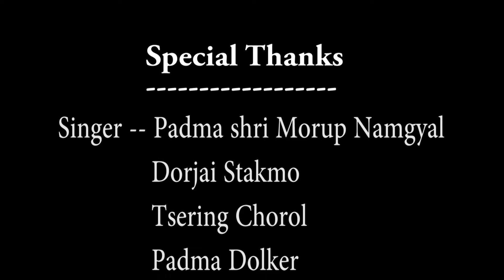Apchi Namthar Episode 6